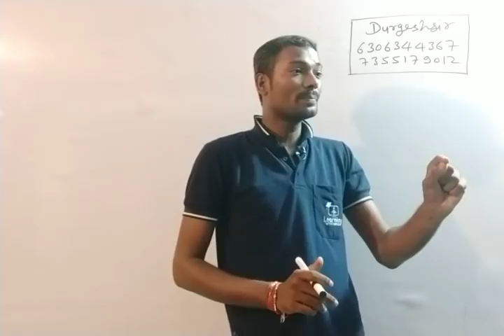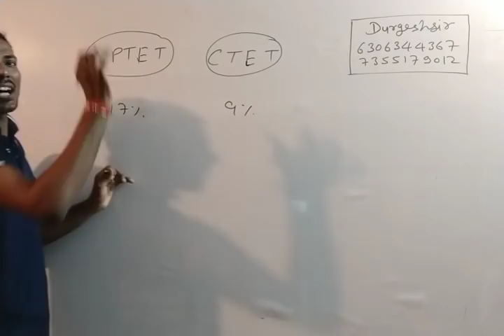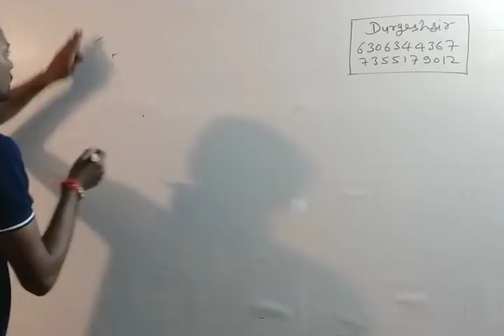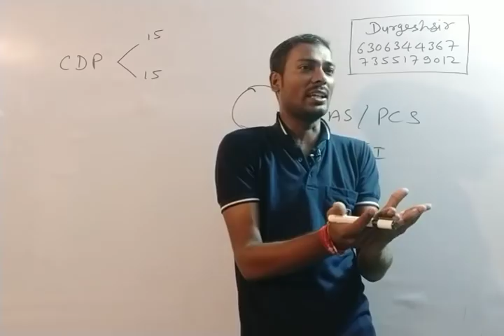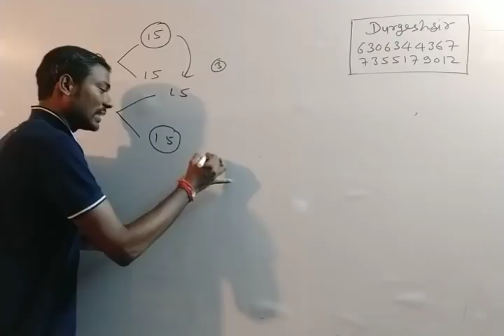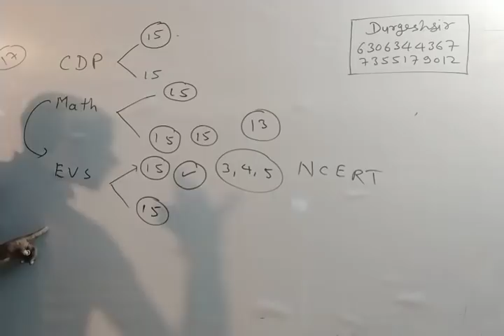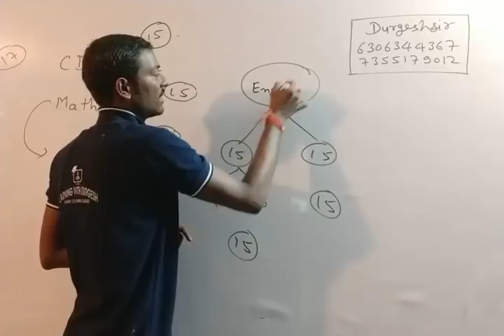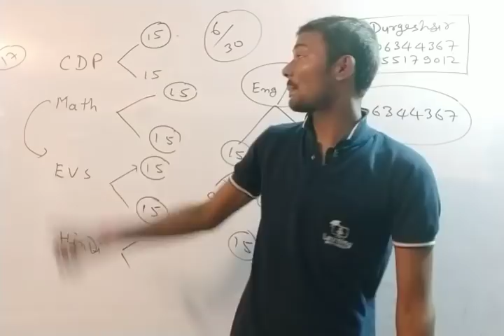CTET परीक्षा में 100+ अंक पाने की रणनीति ,HOW TO CRACK CTET EXAM 100% WITH FIVE SIMPLE STUDY TRICKS